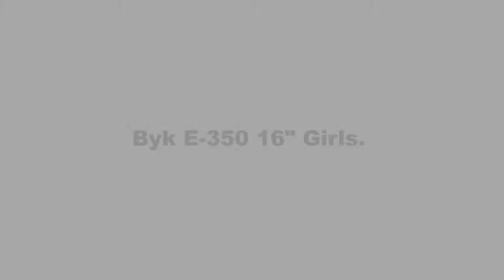Byk E-350 16" Girls Bike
Lightweight 16 inch Girls Bike called the Byk E-350.